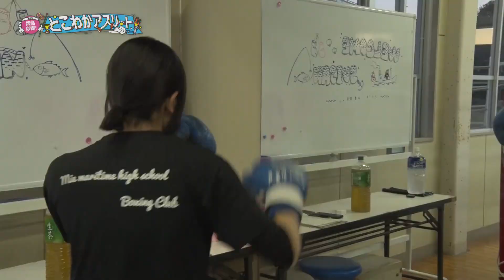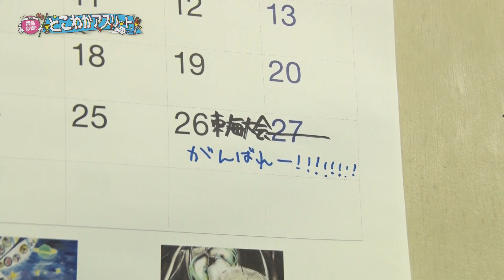「部活応援！とこわかアスリート」水産高校 ボクシング部 後編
去年はチームとして三重県高校総体ボクシング競技で優勝！個人としてはインターハイに2名出場、全国の舞台で共に1回戦突破、全日本女子ジュニア選手権大会3位など、全国レベルで活躍する選手も輩出するチームなのです！

そんなボクシング部に柏木アナウンサーが潜入取材！女子選手のハードパンチに柏木アナもタジタジ！？

そして！彼らが東海高校新人戦大会に挑む！そこで選手たちが見せた熱い姿とは…？